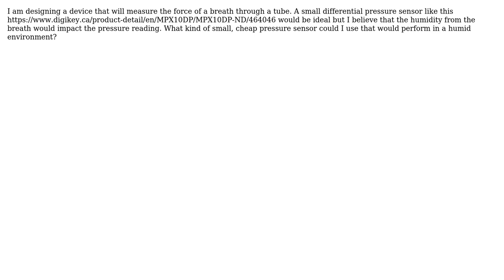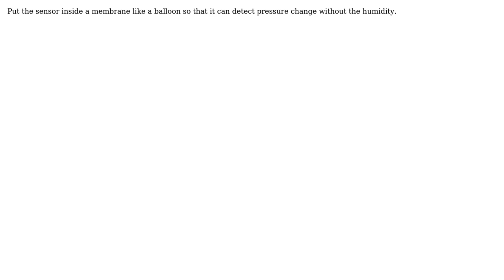Engineering: Breath Sensor: A low range pressure sensor that won't be affected by humidity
With thanks & praise to God, and with thanks to the many people who have made this project possible! | Content (except music & images) licensed under CC BY-SA | Music | Images & others | With thanks to user Solar Mike user hazzey user BeginnerEngineer and the Stack Exchange Network Trademarks are property of their respective owners. You are responsible for your own actions.